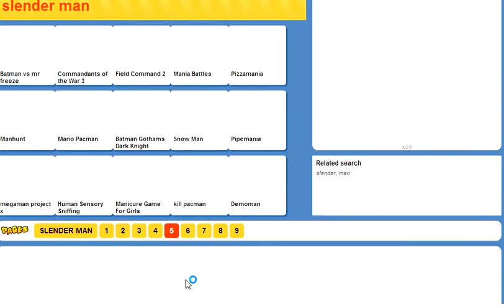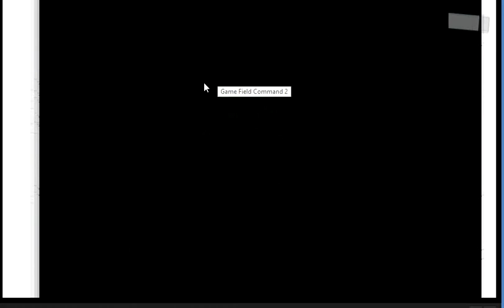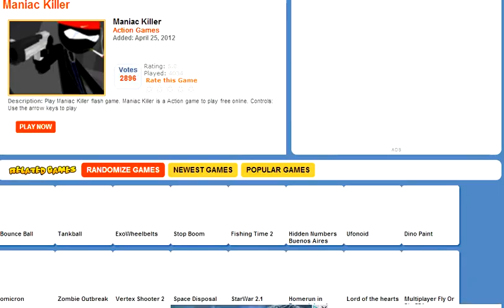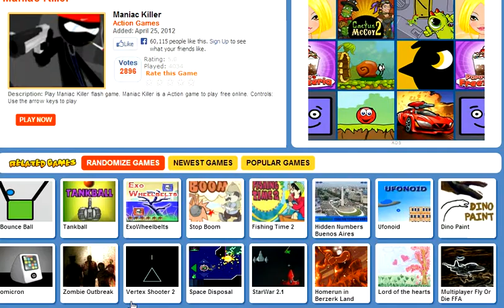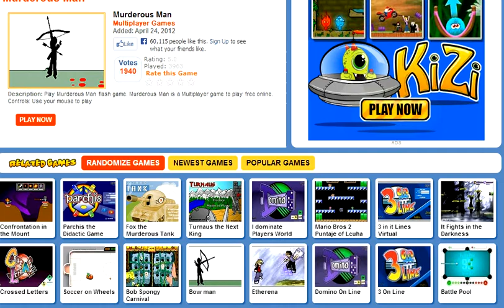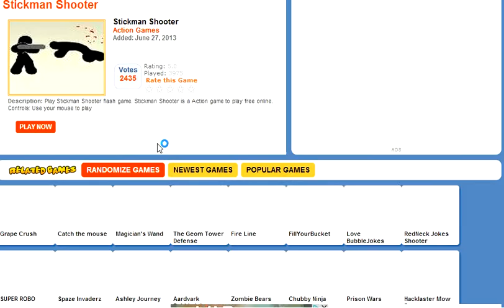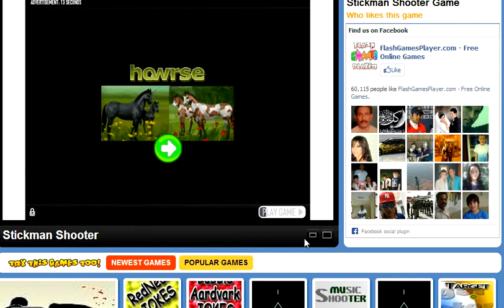rondom spel med simon part2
adda mig på skype hetter simon.farsiani1